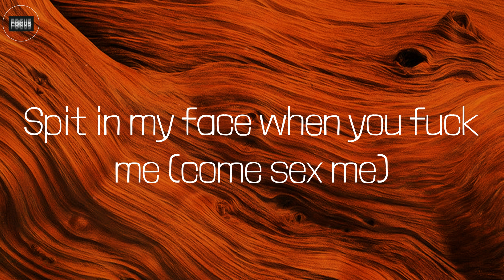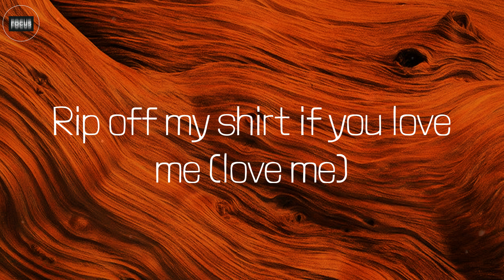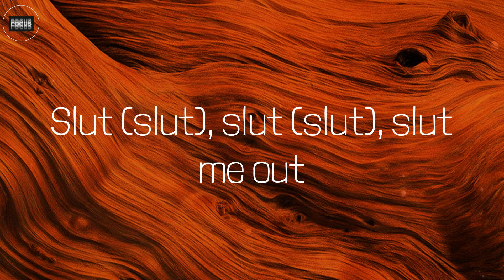Slut Me Out (Lyrics) - NLE Choppa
Lyrics:
I had asked this bitch
"Why you bein' weird to me?"
Ayy
Rip off my shirt if you love me (love me)
Spit in my face when you fuck me (fuck me)
Play with my gooch while you suck me (suck me)
Eat this dick like you was ugly
I mean, hold on, wait (wait)
Where yo' friend? Bring yo' buddy (buddy)
I don't think that you enoughie (enoughie)
Her favorite thing to say is, "Cuff me"
Slut me out (out), slut me out (out)
Slut (slut), slut (slut), slut me out
Rip off my shirt if you love (sexy)
Spit in my face when you fuck me (come sex me)
Play with my gooch while you suck me (don't text me)
Big dick energy, I give it (I give it)
Don't believe me, then come feel it (come feel it)
Gon' put this here in yo' kidney, please
And her shit like some kidney beans
Suck my balls, come chickpea me
Why you being weird to me? (Weird to me)
Put yo' ass in my face 'til I get pink eye
Fuck you anywhere, I'm that type guy
At the church, on the plane, at the basketball game
I don't care, I'ma bust my nut 'til I die
What position do I like? All of 'em, AB
Put it on camera, masturbate to it later
Ever sucked a vegan dick? Baby, come taste me
Promise that my nut taste like sugar gravy
Don't cum quick, I control my bladder
Dick real big, come clime my ladder
Fat coochies, little coochies, all coochies matter (matter)
Ass real fat, I can make it get fatter (fatter)
Wanna see a magic trick? Bend over backwards (backwards)
Beat to meat, wall to wall
Coochie to my balls
Ayy